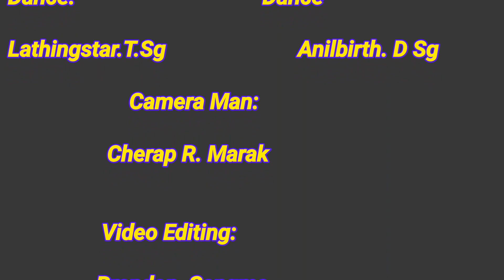Mikchanabe Silana|| Official Video Song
Song Writer:

Lathingstar  T Sanga
Rasilar N Sangma

Cover By:
Bet Official  &
Maknai Tv.

music Instrument:
Bet Official Owner

Actress:
Sengrena Chisim

Actor:
Onit Marak

Dancer:                  Dancer:
Lathingstar           Anilbath D Sangma,

  Dancer:

Sir Yuvraj D Sangma

Crownbil B marak

Derimia Sangma

Marsrang Momin

Camera man:

Amor C marak:
Cherap Marak

            Video Editing

Anilbath  &         Brandon Sangma

Lathingstar Mix tv  official Song Video..

Lathingstar Mix Tv

Garo dance,Garo new dance,# New Garo Official music video,Comedian dance,Garo Cover Dance,

Garo Love song,
Garo video,

Copyright Reserved😊

Don,t re-upload please without permission.